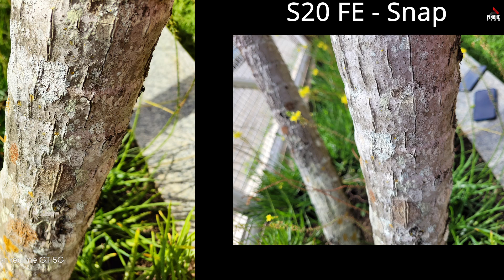Realme GT Teste Fotos - Vs Redmi Note 9s e S20 FE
O teste de fotos pode ser decisivo para muitos. Ao comparar as fotos do Realme GT com o Redmi Note 9s (um intermediário antigo) e o Samsung S20 FE, como acha que ele se saiu? De qual dos dois mais se aproximou? Será que foi um desempenho decadente frente ao resto da configuração ou plenamente aceitável? Aqui você vai tirar essa dúvida.

Eu não tenho nenhum cupom pra oferecer no Ali, mas se for comprar um Realme GT e quiser ajudar o canal, deixarei o link abaixo. Você pode usar o link e algum cupom que encontrar. Se achar eu coloco algum aqui. Muito obrigado.

Versão global 8/128

Muito obrigado aos que estão participando da Rifa e ajudaram. Farei o melhor e mais rápido por vocês.

A vinda deste celular e dos conteúdos que serão produzidos com ele só foi possível graças à participação dos inscritos na rifa (já fechada). O canal funciona de forma independente, não tem parceria com ninguém e a única forma de se sustentar e ter como comprar as coisas é com a ajuda de vocês.

Se você quer ajudar nesse momento, tá rolando a rifa do roteador Comfast AX1800 por R$4,00. Confere no vídeo abaixo:

Caso queira comprar alguma coisa que tem dúvidas, dê uma olhada na lista de indicações que fiz de vários eletrônicos que costumam me pedir indicação na planilha abaixo: